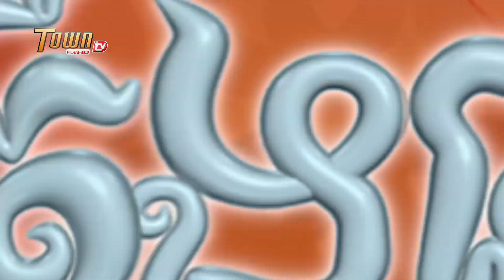ចង់ស្អាតជាទេវតា| ដូច្នឹងផង! រដូវកាលទី2 - Town FullHD TV |Jong Sart Jeang Tevada